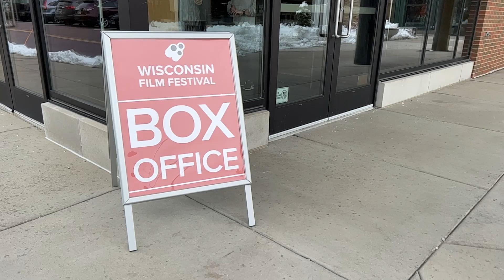WFF 2023 Opening Day of Ticket Sales